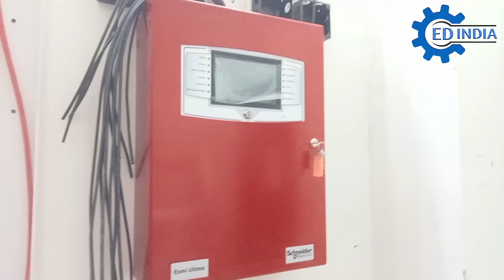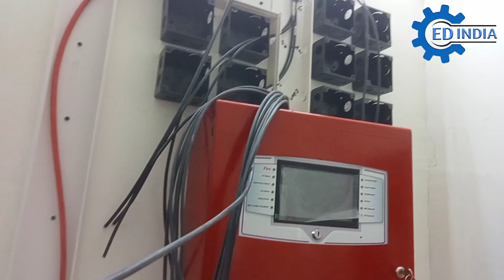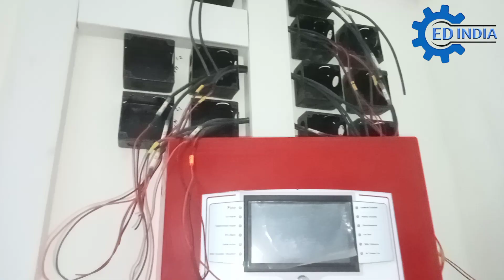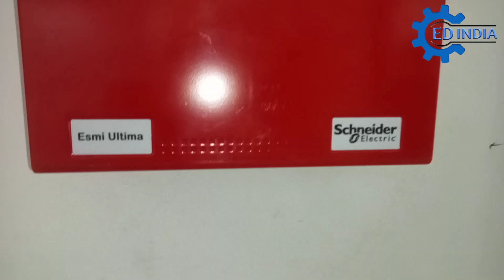Modules ko kaise install kare